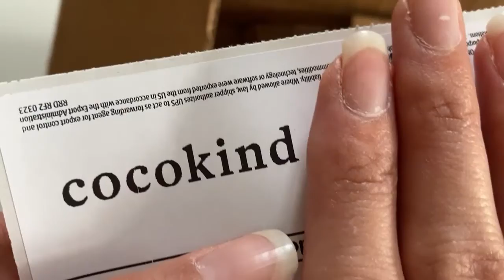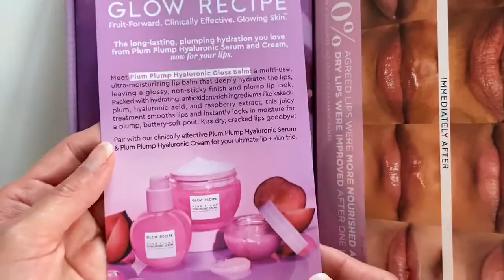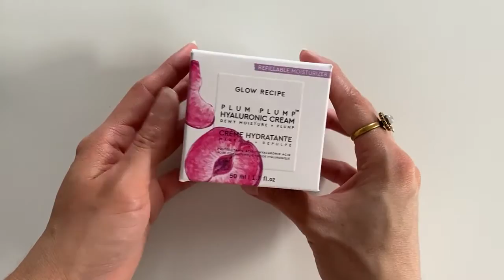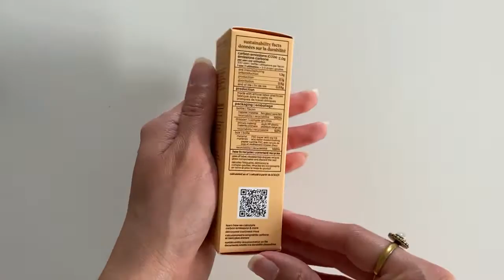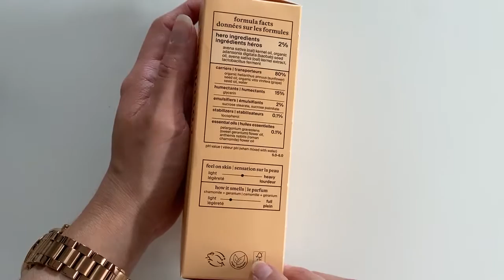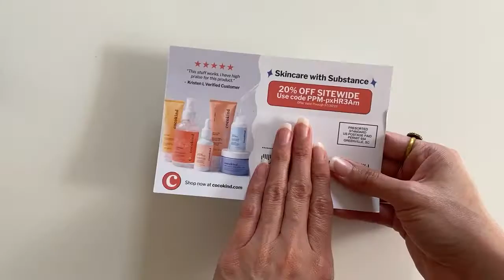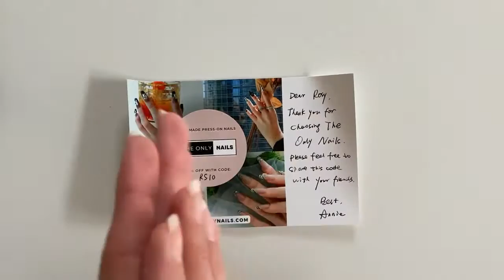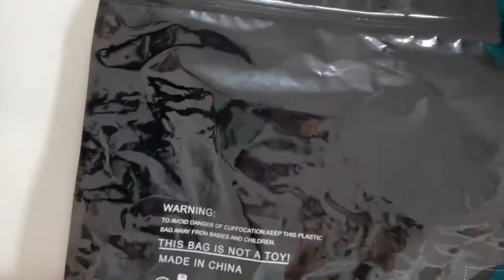ASMR Unboxing | Glow Recipe, Cocokind, The Only Nails, Amazon 📦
Unboxing PR packages Glow Recipe skincare, Cocokind skincare, The Only Nails, and Amazon bodysuit. Only cruelty-free and vegan products ♥

GLOW RECIPE ✨
Plum Plump Hyaluronic Serum

Daily SPF
Oil to Milk Cleanser
Sale code in the blog post and the video 💰

AMAZON BODYSUIT BY REOSSE 👙
Square neck tummy control bodysuit

Much love,
Rosy (LynSire) ♡

00:00 Intro
00:19 Glow Recipe
04:53 Cocokind
07:32 The Only Nails
11:03 Amazon Bodysuit
12:34 Outro